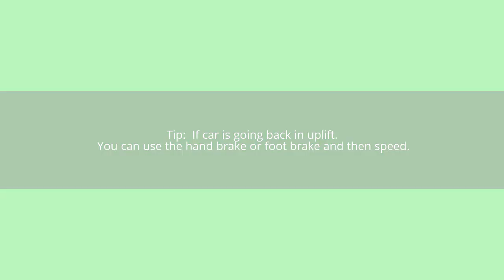How to Drive Car in Hills in India | Hindi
In this video, I have explained following important things which you have to follow if you want to reach your target through car driving in hills in India.

1. Focus on road more seriously. Because road is small and traffic is more and there are lots of turns left and right.
2. Use only 2 gear at the speed of 30 kms/hr
3. if you see that car is going back in uplift, try to use hand brake, if it is not working. foot on clutch and brake. Loose clutch and increase speed.
4. Be confident.
5. Never take any attention anywhere except on road.
6. Use steering proper way.
7. Not try to overtake other vehicles in traffic on hill road.
8. Thanks

If you want to buy my car driving course, you can buy